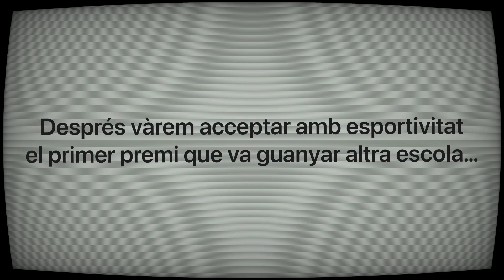Cintífiks en Joc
Un projecte en el que han participat aquest curs els alumnes de 5è… dissenyar un videojoc amb l’ajyda d una científica, l’Ester Coma.